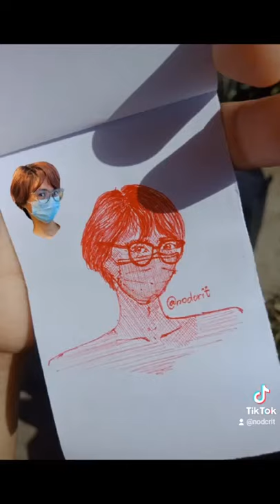nodcrit self sketch Copyright ©️ Time Is Now song by Marc Adamo / Thomas Hill